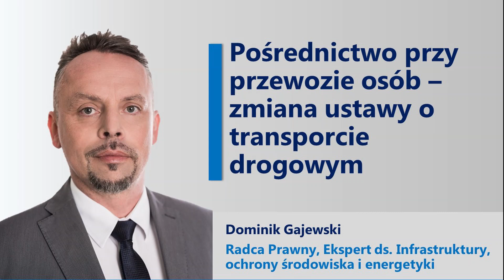mec. Dominik Gajewski o zmianach dotyczących przewozu osób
W projekcie ustawy o transporcie drogowym oraz czasie pracy kierowców jest bardzo wiele nieprecyzyjnych sformułowań, których skutkiem może być, np. uznanie każdej czynności zlecenia przewozu osób za prowadzenie działalności gospodarczej, czy potraktowanie każdego dostawcy programu komputerowego jako pośrednika przy przewozie osób.